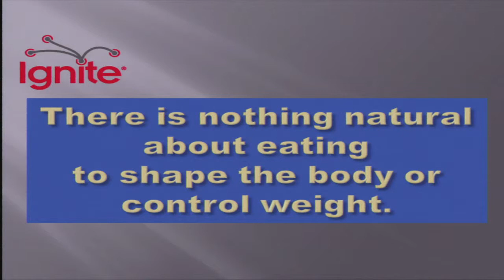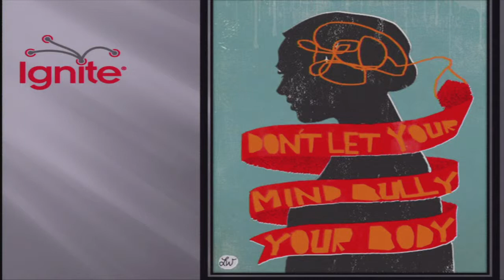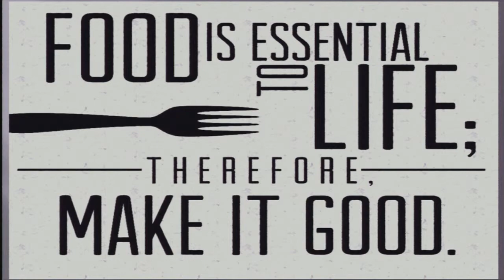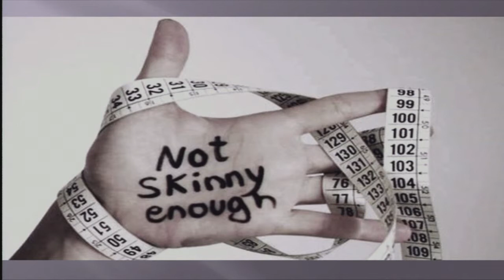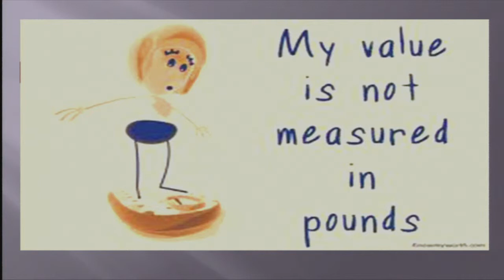Ignite Laramie presents Emily Brown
What would you say if you only had five minutes?
Emily Brown presented Love Your Body.
Every time we choose to eat, we choose to live. There is nothing natural about eating to shape the body or control weight.
Our bodies respond biologically to stressors, real or imagined.
Do not allow a pleasurable and necessary part of life to cause stress and consume you.
Eat slow. Taste every bite. Savor. Enjoy. Let go of the negative internal dialogue and do not stress!
Love life. Love your body. Love the food that you eat.

Emily Brown opened Blossom Yoga in 2008 and is one of the primary teachers and developers of Blossom Flow Yoga Teacher Training. In 2006 she became a Nutrition Therapist planning to work directly with clients to improve their diets but instead became dedicated to healing her dysfunctional relationship with food and her body. She is currently enrolled at the Institute of the Psychology of Eating and is passionate about combining this knowledge with yoga to extend that healing to as many people as she can reach. She has made it her life work to completely revolutionize the way we think about health and our bodies.

The Wyoming Humanities Council hosted Ignite® Laramie on August 28 at the Gryphon Theatre as part of Giving Voice: A Wyoming Listening Project.
The engaging, fast-paced, inspirational speaking event was focused on journey stories. Presenters from the Laramie community (including several University staff, faculty, and students) shared their personal and professional passions, in five-minute, 20-slide presentations that moved in 15 second intervals. The mixed-media talks kept presenters and audiences engaged and entertained and made for a lively evening of community storytelling. The event was free and open to the public.

Event Coordinator: Jess Ryan, Wyoming Humanities Council
Video produced by University of Wyoming Television, Outreach School
Producer/Camera/Editor: Ali Grossman (UWTV)
Technical Director: Cameron Patey (UWTV)
Engineering: Todd Lubbers and Jerry Dodd (UWTV)
Lighting and Audio: Dave Soules (Gryphon Theatre)